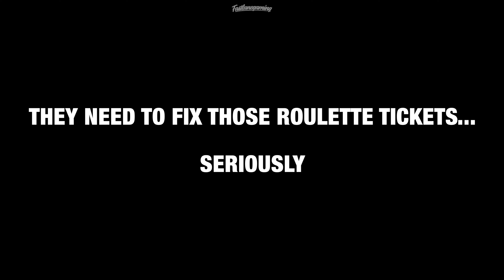Gran Turismo 7 - McLaren P1 GTR Gameplay (Awesome Engine Sound!) [PS5]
GRAN TURISMO 7 MAXED OUT CARS

Time Marks

00:00 Clown Ticket Intro
00:37 Buying the P1 GTR
01:54 More of this at the end!
02:26 McLaren P1 GTR Gameplay
07:12 P1 GTR Replay Gameplay
11:57 P1 GTR CINEMATIC (Scapes)
15:45 Outro

►Background Music

Jiant - Sierra